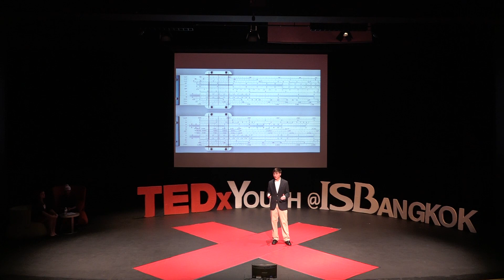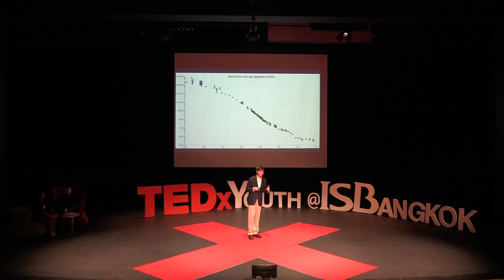Importance Technology in the Educational Environment | Nicolas Young Robles | TEDxYouth@ISBangkok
As our world moves ever forward into the information age, technology becomes more beneficial and even essential in schools. Despite this, there hasn’t been a strong effort to provide the underdeveloped societies with reliable technology programs. This Ted talk aims to analyze the effects of technology and provide one possible solution to this crisis.

Nicolas Young Robles is a Colombian student that has always been passionate about technology and its integration into education. He actively works with The International School of Bangkok’s High School Technology Club to provide less fortunate schools and organisations with access technology.